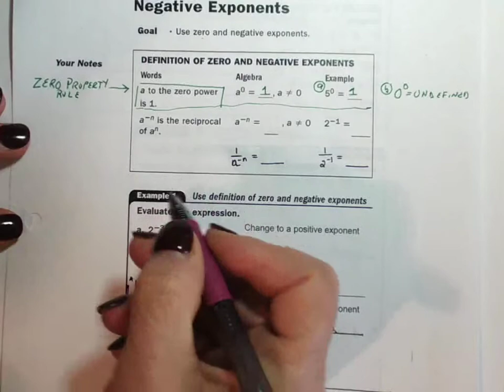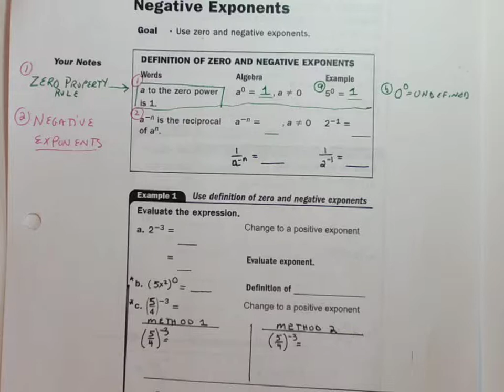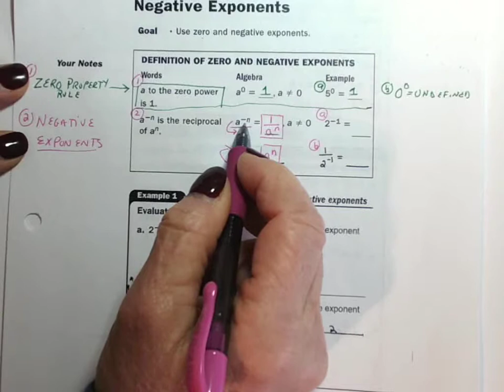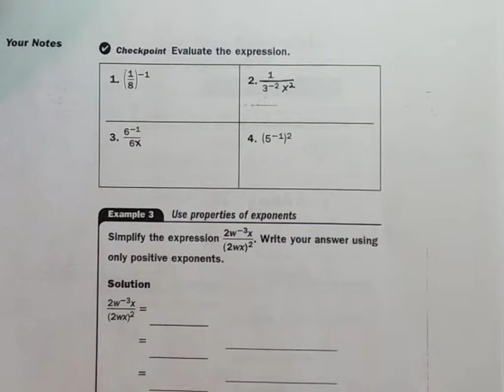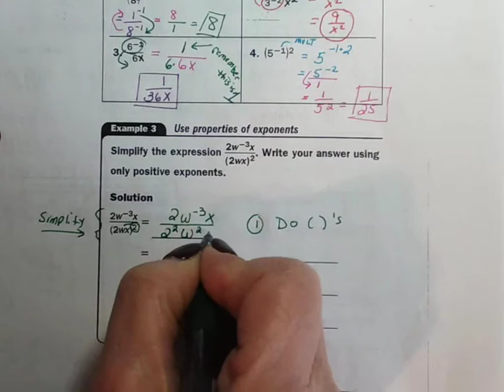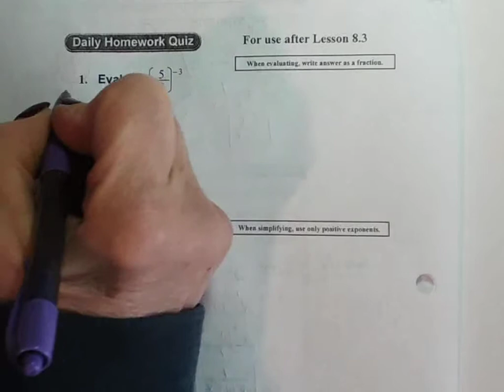Algebra 1 - 8.3 Notes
These notes cover
(1) review of all exponents rules
(2) changing negative exponents to positive exponents